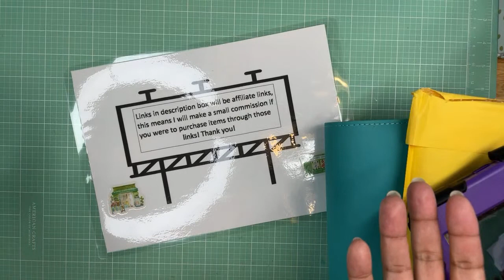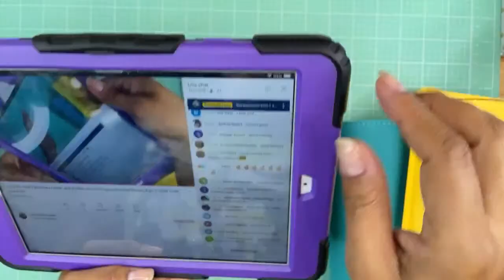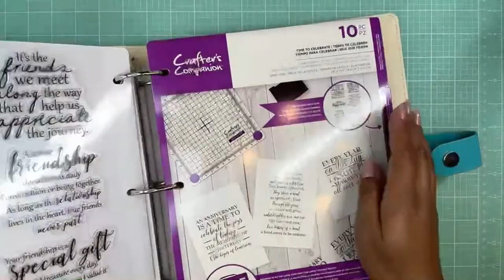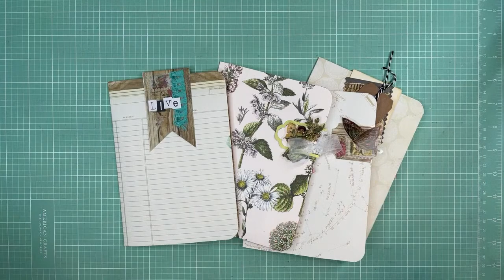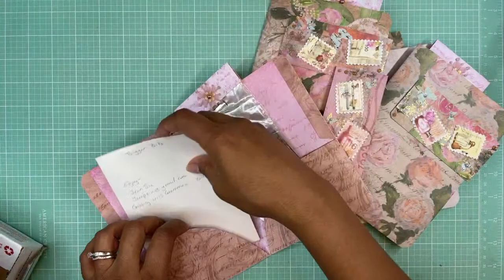Sophisticated Ephemera Folder and Hidden Altered Paperclip Swap Reveal, Part 1 of 3! Craft Day Chat!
Mailing Address:
Vianney Luna
United States